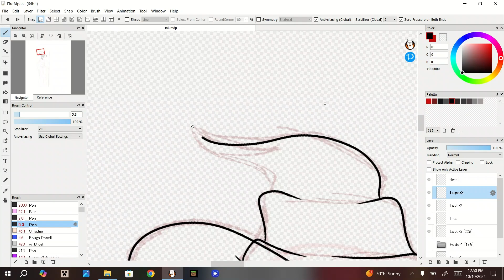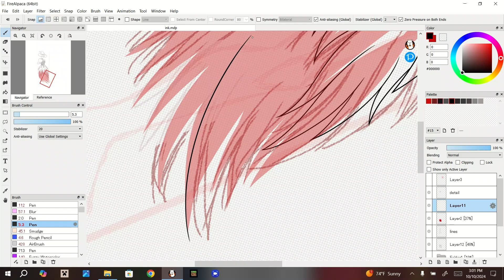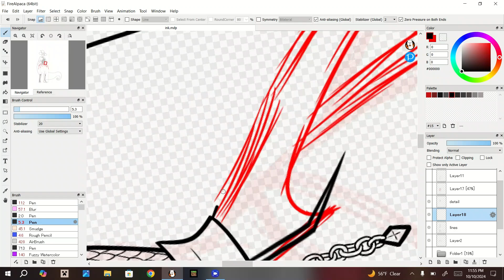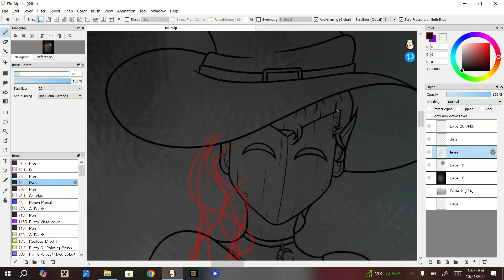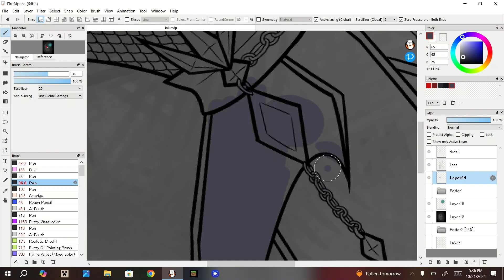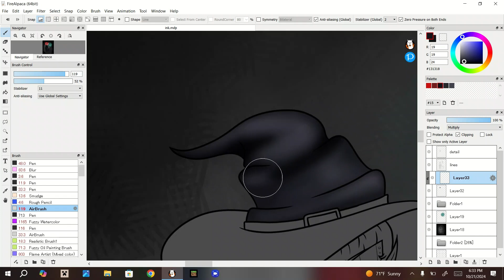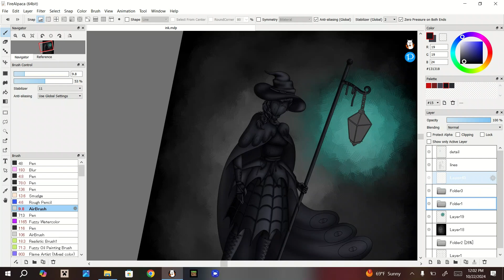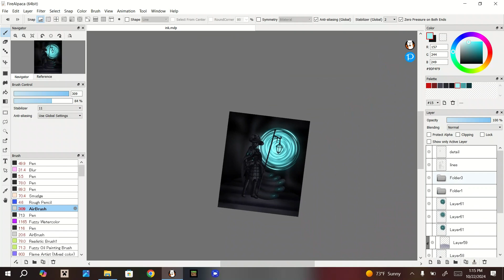Lantern Spirit Guide: Inktober Prompt 4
I really enjoyed drawing this piece.